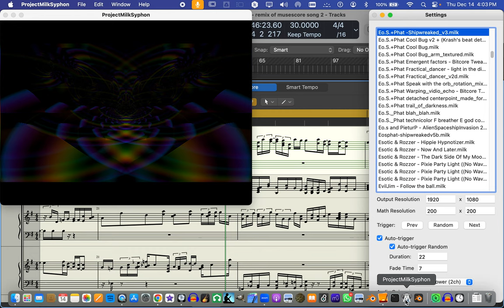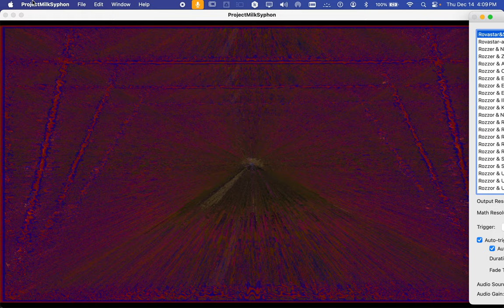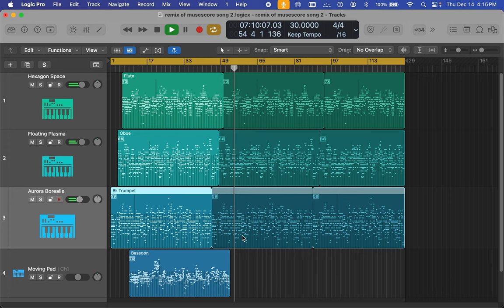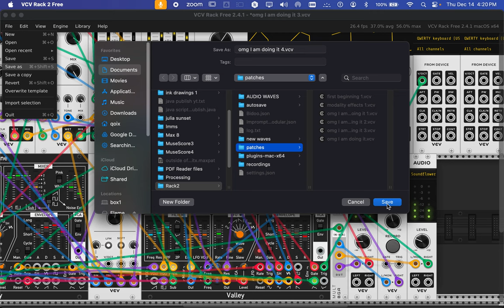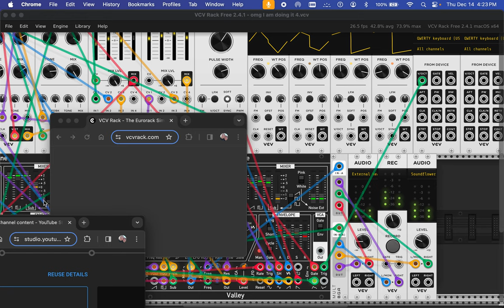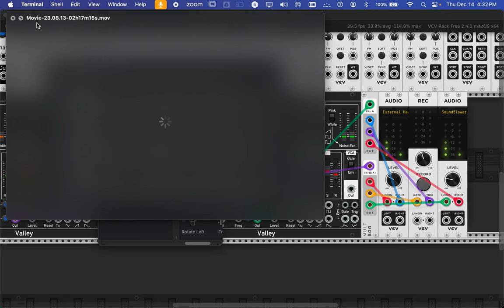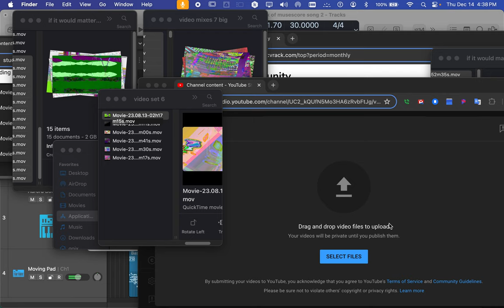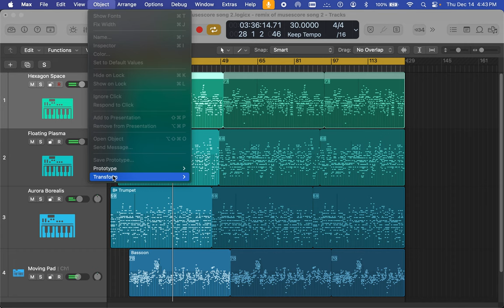Screen Recording 2023 12 14 at 3 59 17 PM audio interface creation work and play in max 8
audio interface creation work and play in max 8